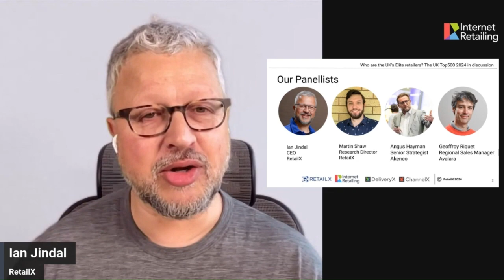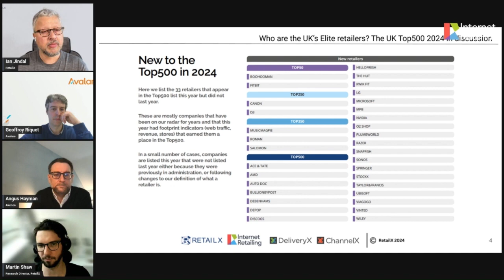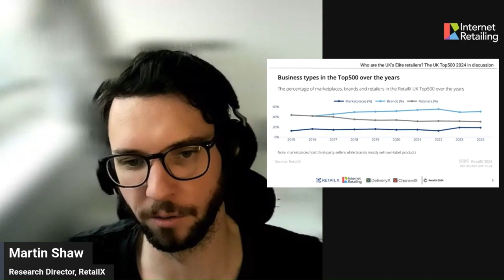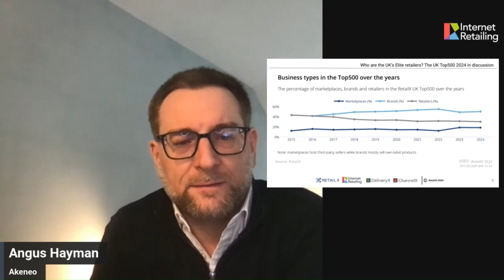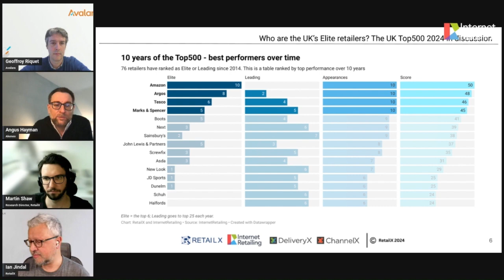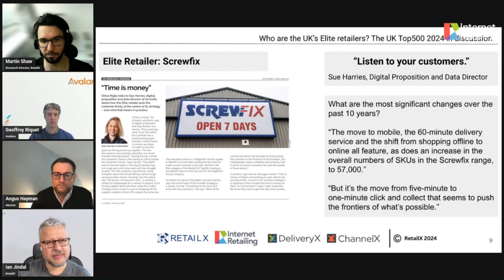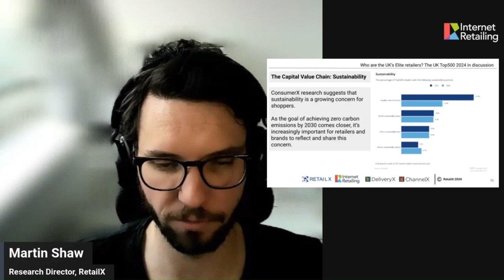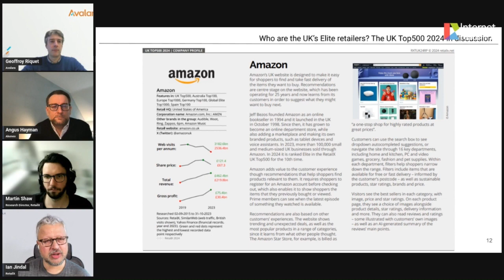Who are the UK's Elite retailers - The UK Top500 2024 in discussion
Join our panel as they launch the RetailX UK Top500 2024 report, which ranks the Top500 retailers in the UK by their performance across 5 performance metrics. Tune in to Ian Jindal and a panel of industry experts who will be sharing their insights into the research. The panel will discuss the changes year on year as well as what are the factors that set the Elite from their contemporaries.